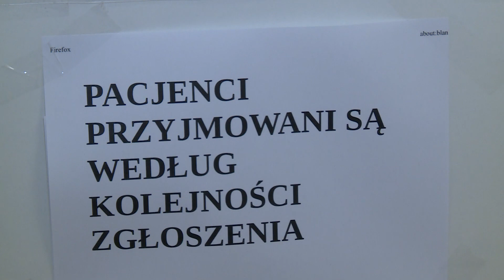LEGNICA. Pomoc dla pacjentów po przejściu koronawirusa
Przejście choroby wywołanej przez koronawirusa często nie kończy problemów ze zdrowiem pacjenta – zauważają lekarze. To właśnie z powodu powikłań, jakie wywołuje Covid-19, w regionie powstają specjalistyczne poradnie. Od dziś taka oficjalnie działa już w Legnicy.